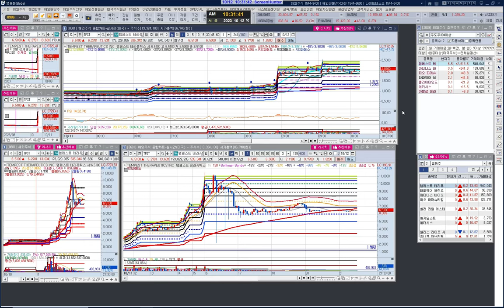미국 패턴 변화